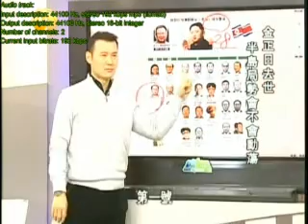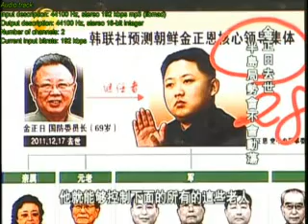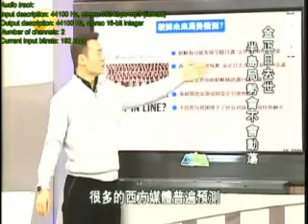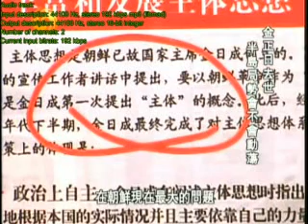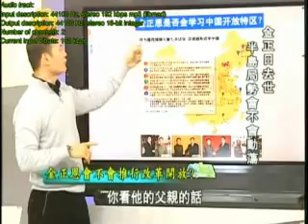2011 12 24一虎一席谈B 金正日去世 半岛局势会不会动荡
嘉 宾：
简　介：金正日之死震惊世界，消息传出后不到十分钟，韩国军方进入紧急戒备，日本首相中断演讲，紧急启动其上任后的第一次危机管理机制，美韩总统深夜通电话，官商应对朝鲜半岛可能出现的变故，朝鲜未来的走向，牵动整个世界的神经。